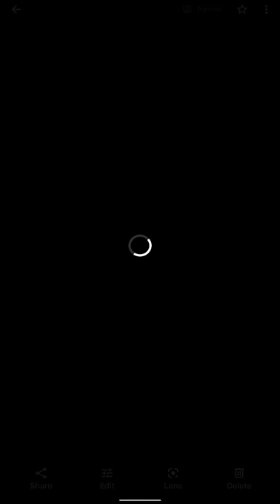Google Pixel Photo Editing